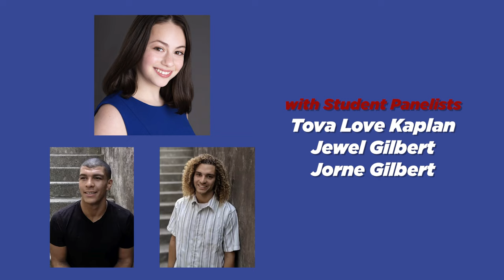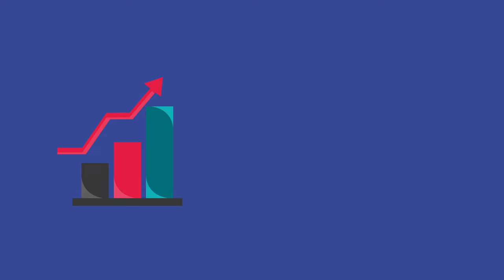Ep. 99 — The American Economy 101 with John Cochrane — Constitutional Chats Podcast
Have you ever thought about the role our government plays in our economy? Think about this: Does our constitution protect economic liberty? Do you have the right to buy and sell at the price and terms you set? Can you borrow and lend?  Do we have a right to transact anonymously, especially in the era of crypto?  All of these questions play a role in whether or not our country sustains long term economic growth.  Join our special guest John Cochrane, otherwise known as “The Grumpy Economist”, and our panel as we examine the relationship between our government and our economy.